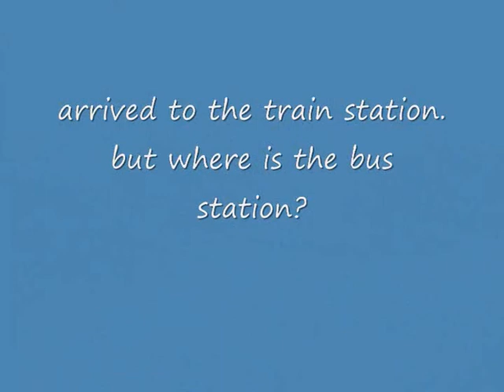arriving to Dambulla and later to Polonnaruwa - Sri Lanka vintage n. 53 - July 20, 2004